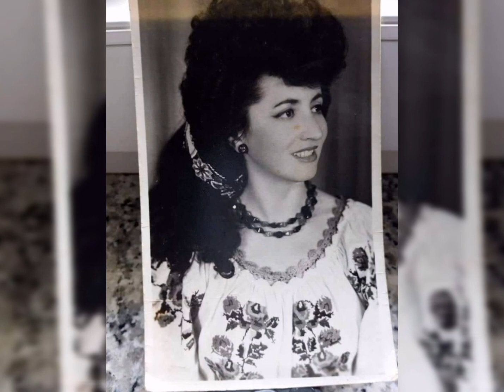Cornelia Drăgănescu Jos în vale la Stupină